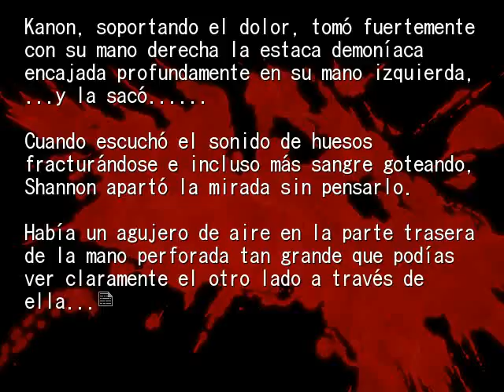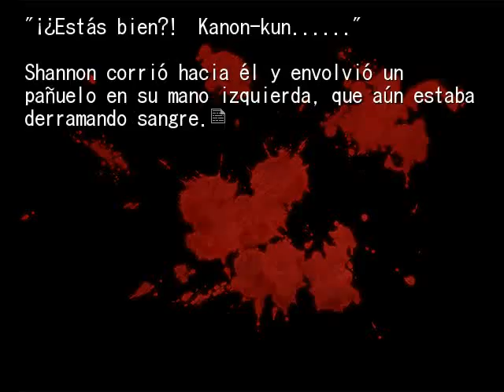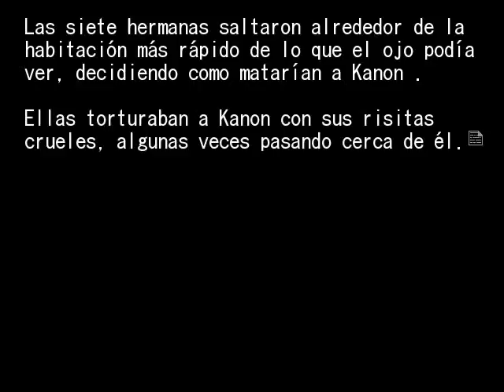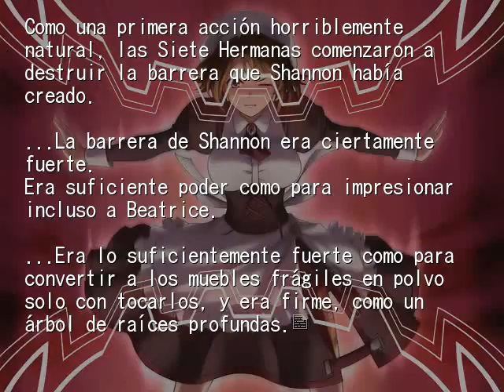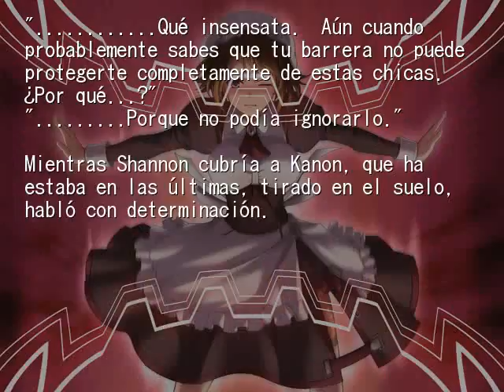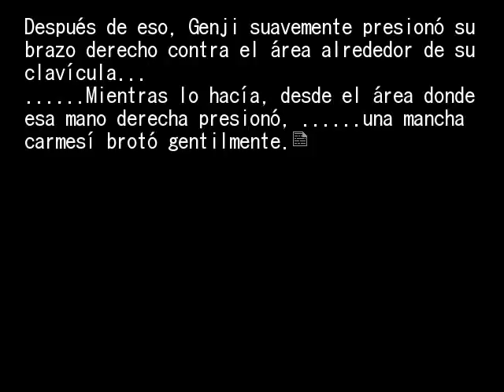EPISODIO 3 PT21